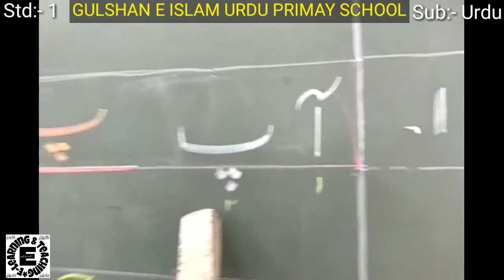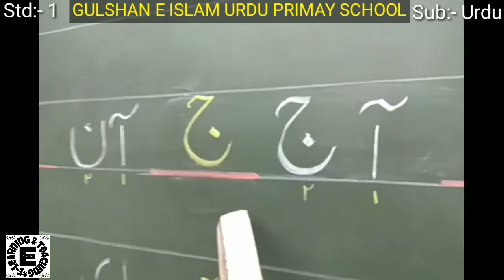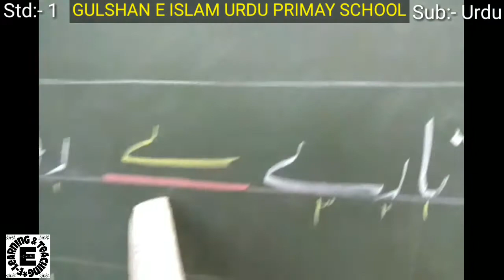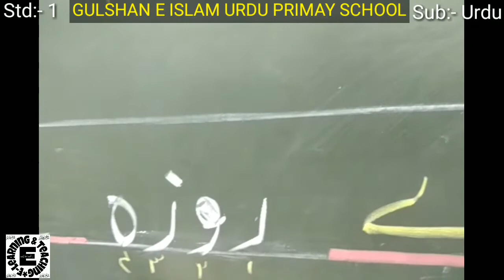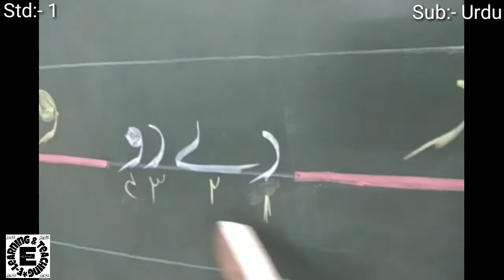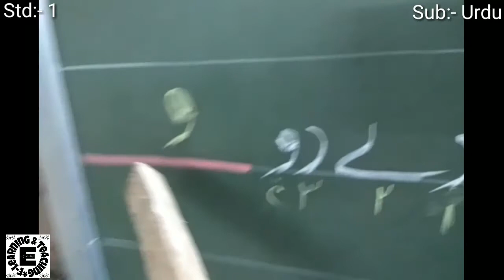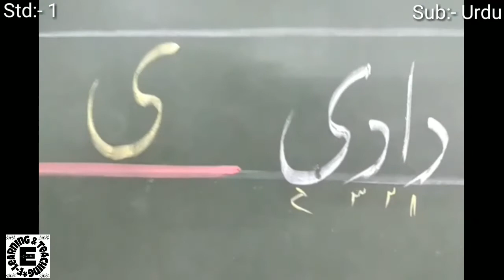Urdu Lesson Page no 18 STD 1st